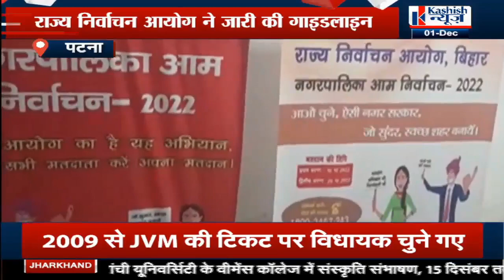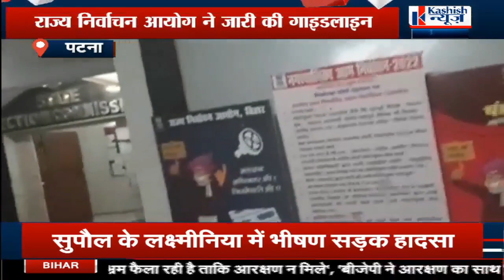राज्य निर्वाचन आयोग ने जारी की Guideline, देखिए पूरी Report यहां।